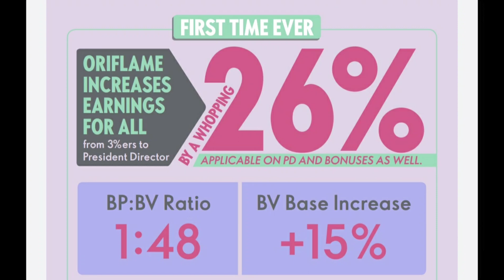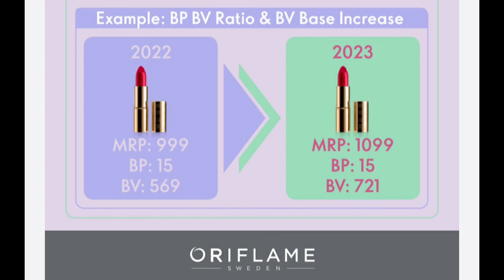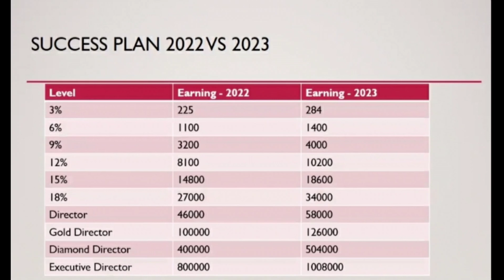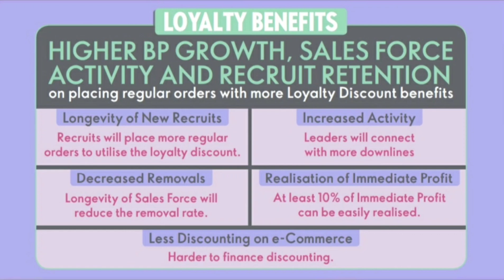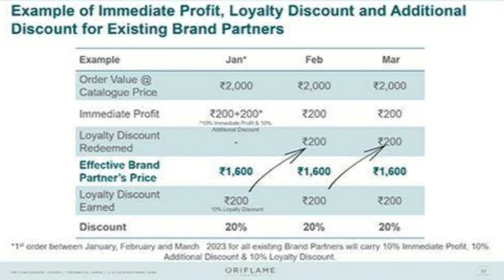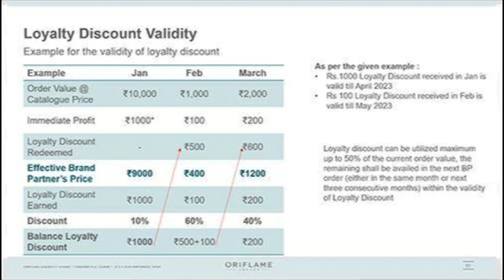Oriflame New Announcements and Updates January 2023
This is as per my understanding from the slides and PDF provided by Oriflame for more details contact Oriflame Customer Support or your Upline Director

Regards
Best Wishes
Vivek & Manisha Mishra
Sapphire Director